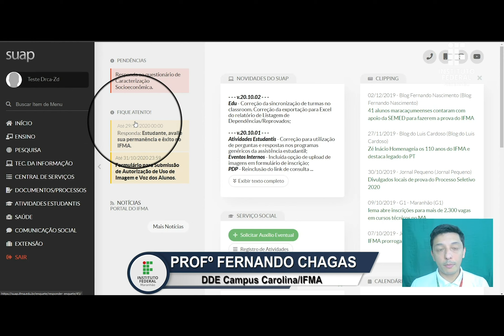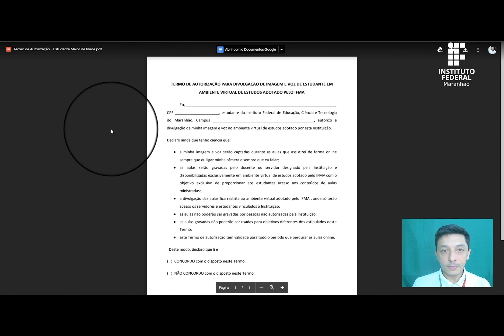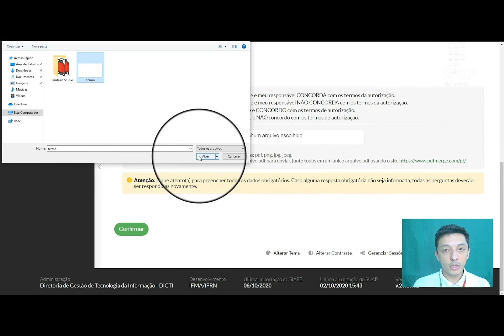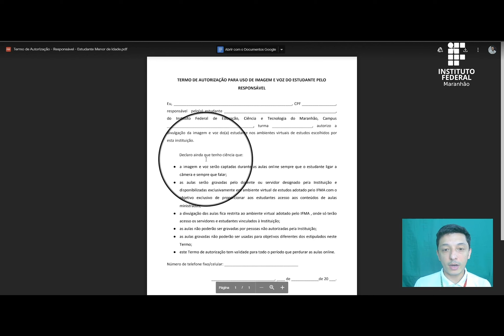Autorização de Imagem e Voz - Tutorial Estudantes